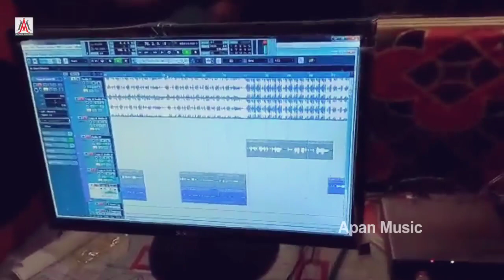रक्षाबंधन दर्दनाक सॉन्ग 2022 | Ye Ram Ji Kahe Tu Chhin Lihal Deke Bahiniya Ho | Rupesh Rashila | Rak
►Song : Ye Ram Ji kahe Tu Chhin Lihal Deke Bahiniya Ho
►Singer : Rupesh Rashila
►Lyrics :
►Recording : Apan Music Digital Recording Studio
►Video Director :
►Company/ Label :- Apan Music Pvt Ltd
►Copyright : Apan_Music